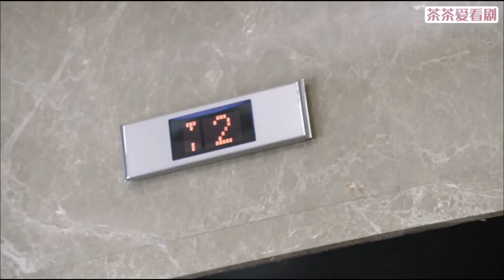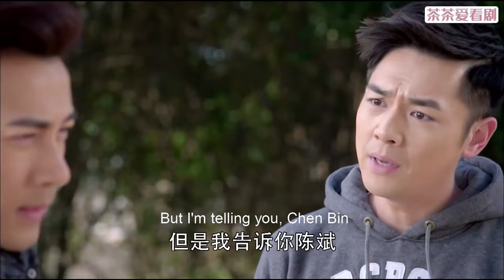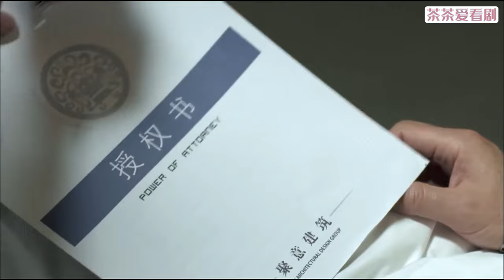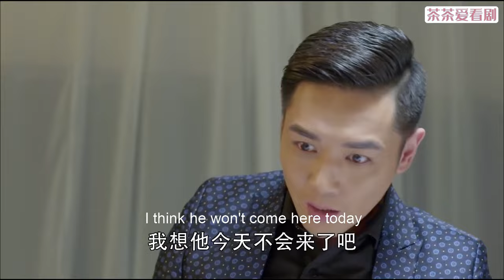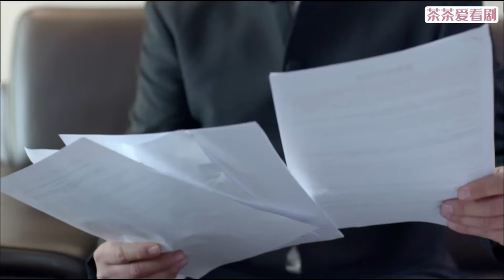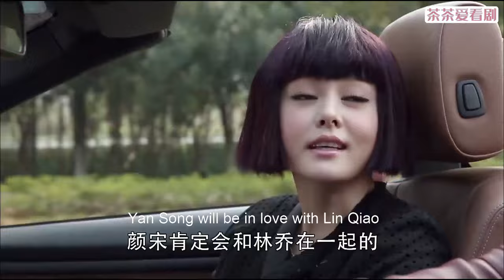【Full Movie】小男孩走進董事長的病房給他講故事，董事長心裡暖意滿滿，殊不知這是他失散多年的親孫子